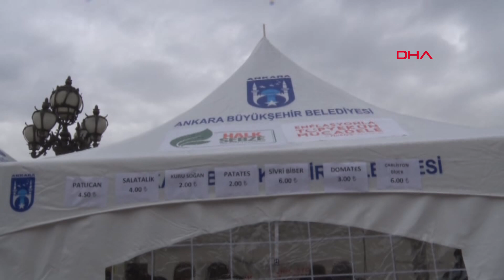Başkent'te tanzim satışta 2 günde 150 ton sebze satıldı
Ankara Büyükşehir Belediyesi tarafından kentin 30 farklı noktasına kurulan ve halkın ilgi gösterdiği tanzim satış çadırlarında 2 günde 150 ton sebze satıldı.

Ankara Büyükşehir Belediyesi, hafta başında sebze ve meyve fiyatlarındaki artışa karşı  Çankaya, Altındağ, Keçiören, Mamak, Pursaklar, Etimesgut, Sincan, Yenimahalle ve Gölbaşı'nda 30 farklı noktada tanzim çadırları kurdu. Tanzim satış noktalarında domates 3, patlıcan 4.5, biber 6, salatalık 4, soğan ve patates 2, ıspanak kilosu 4 liradan satışa çıkarıldı. Tarım Kredi Kooperatifleri'nden gelen ve kar amacı gütmeden halka ulaştırılan ürünler memnuniyet yarattı.